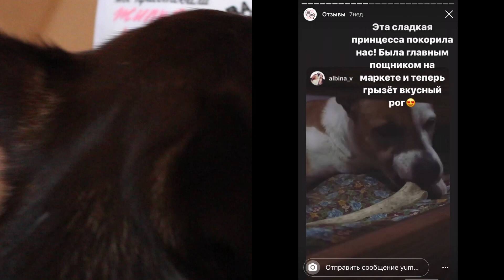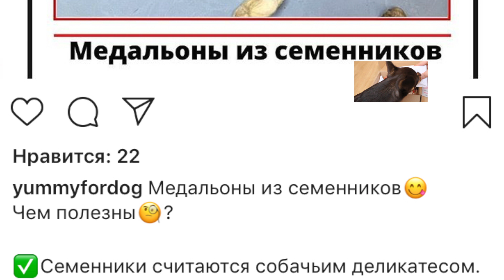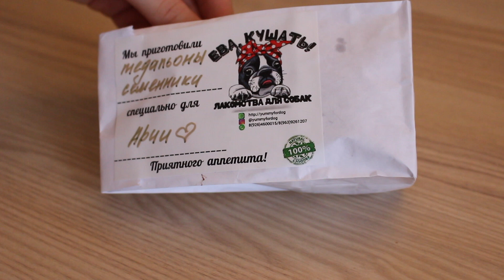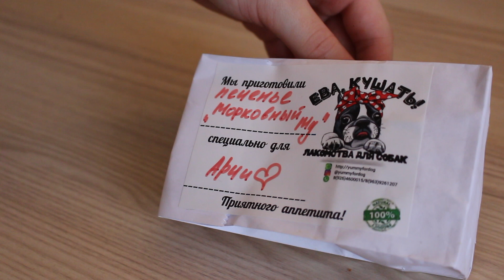Обзор на Yummybox + конкурс для подписчиков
Мы с Арчи решили порадовать вас, и совместно с @yummyfordog устраиваем конкурс

⭐️Условия участия⭐️

🌈Будет 3 номинации (и 3 призовых места соответственно)🌈

1. Самая смешная история (победитель получит Yummybox)

2. Самая милая и трогательная история (победитель получит рог оленя)

3. Самая необычная история (победитель получит скидку 30% на покупки у @yummyfordog)

💜Что необходимо сделать для участия💜

Написать комментарий на ютубе или в инстаграмм на любую тему или на все три.

Фантазируйте, придумывайте интересные истории.
От одного человека принимаемся максимум 3 истории из каждой номинации.

Вы можете написать комментарий и на ютубе, и в инстаграмм, тем самым увеличив свои шансы на победу.

Конкурс проходит с 11 февраля по 3 марта включительно.
Победитель будет объявлен 4 марта в сторис в инстаграмм.

Где мы живём: Тула
Где я монтирую: IMovie
На что я снимаю: canon eos 700d